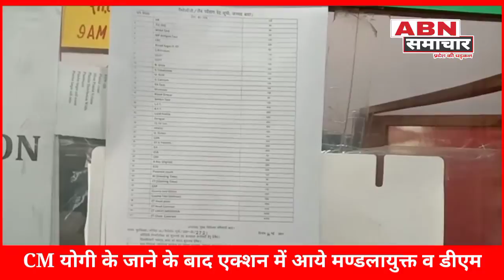CM योगी के जाने के बाद एक्शन में आये मण्डलायुक्त व डीएम